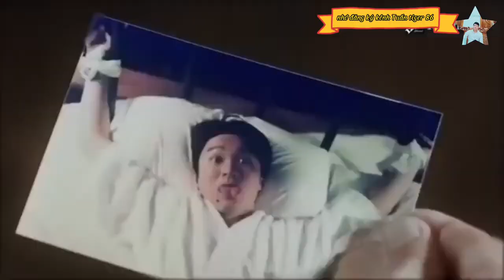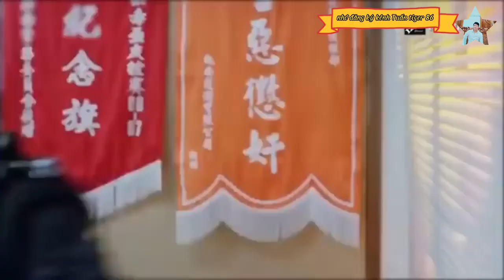Anh tinh đã bị thương vào bệnh viện mà vẫn mê gái